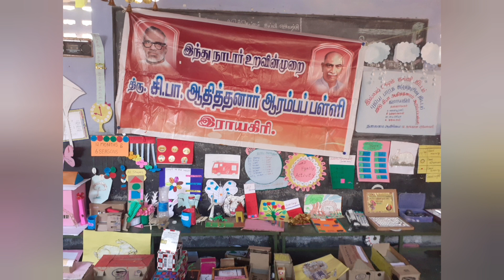illam thedi kalvi|My School H.M speech very interesting 😊